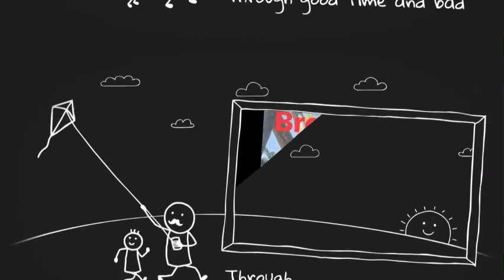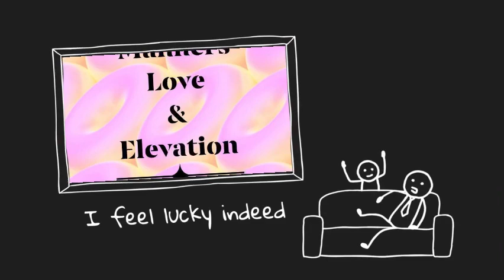Father’s Day appreciation